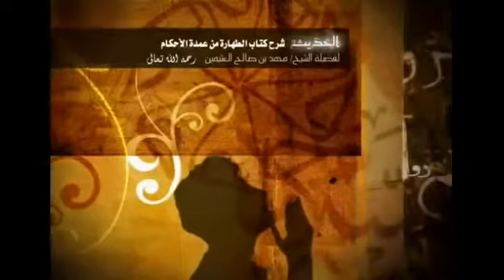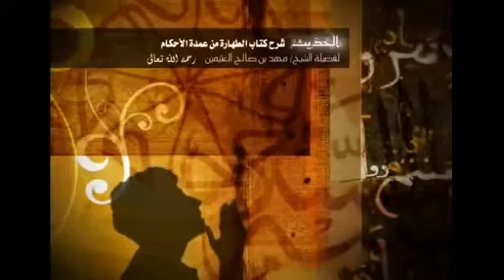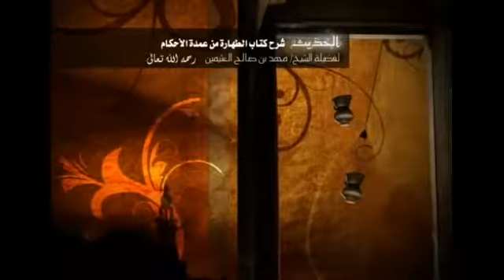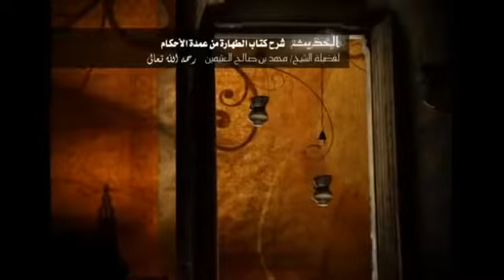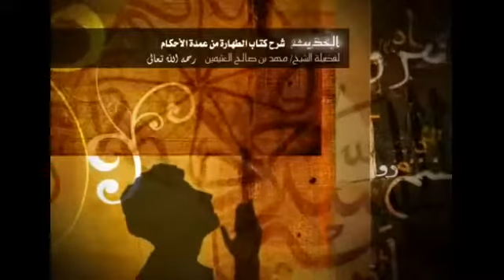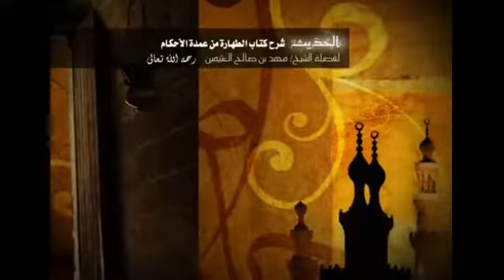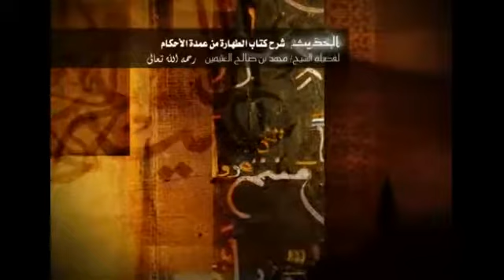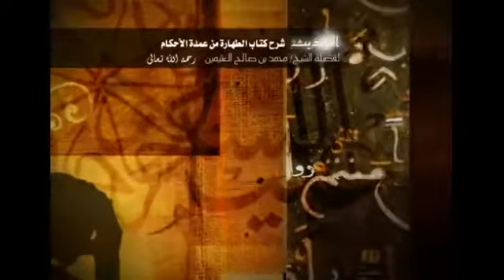شرح كتاب الطهارة من عمدة الاحكام للشيخ ابن عثيمين 9